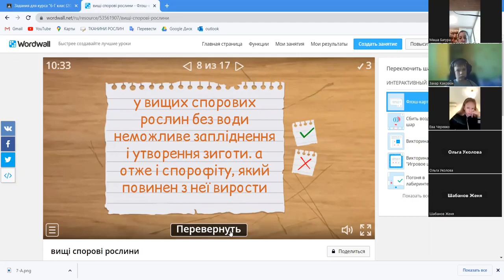платформа Wordwall та використання флеш карток, тема Вищі спорові рослини в 6 класах